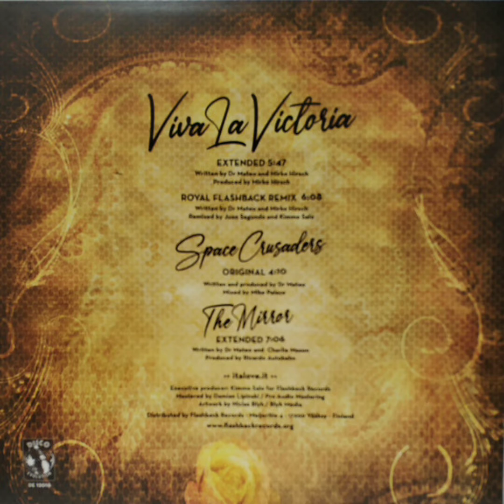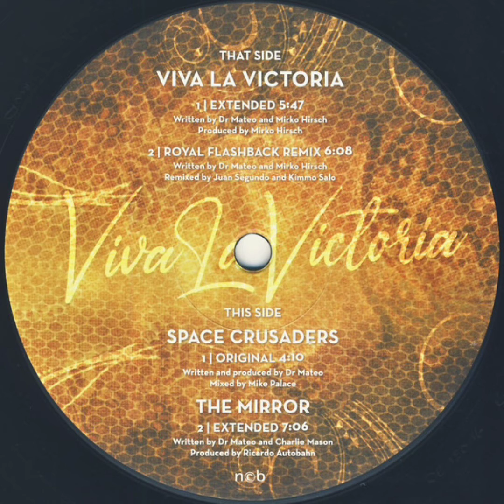italove - Viva la Victoria